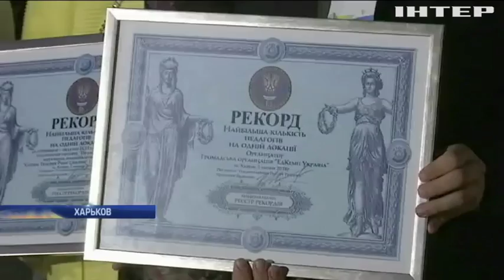Глава Харьковской облгосадминистрации призвала создать в школах безопасные и комфортные условия